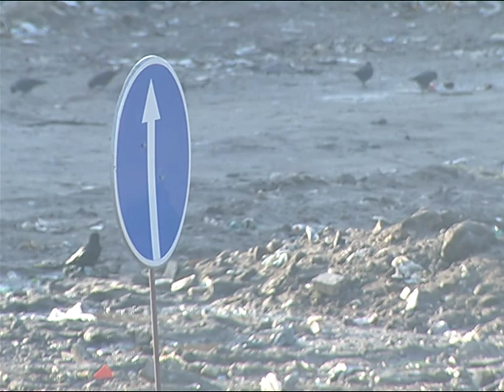10.12 | "Рабочая карта" на полигоне ТБО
Хранение и утилизация твёрдых бытовых отходов - одна из главных проблем многих крупных городов. В Мариуполе работа нового Полигона ТБО началась  в 2012 году. Что изменилось за это время и какие нововведения появились в этом году?